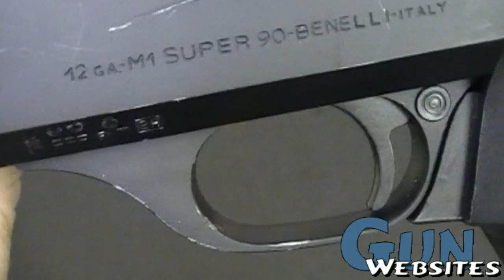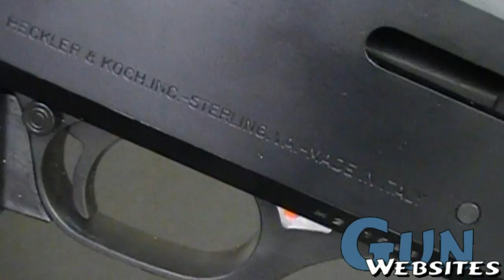Short Barrel Benelli Super 90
Short Barrel Shotgun (SBS) Benelli Super 90